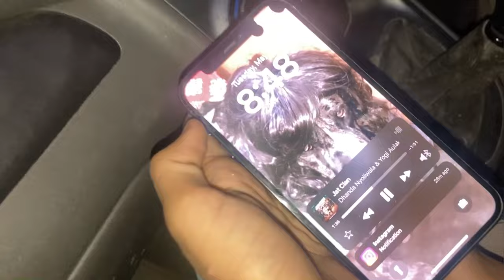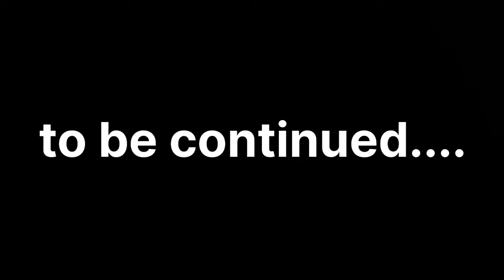HELP!! Bloody Marry or Ghost Clone sath me dikhgaye😭🤬😰*RUN*😭🙏​⁠